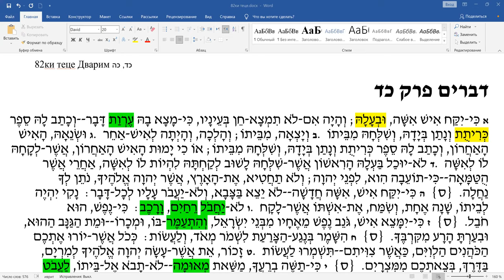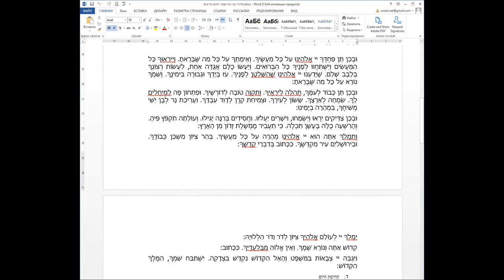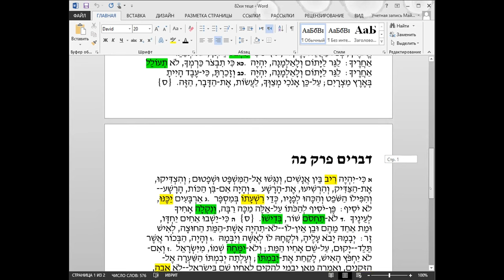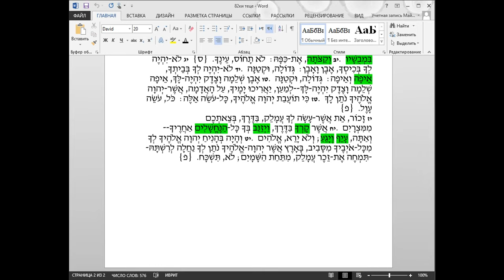Недельный раздел «Ки Теце», чтение текста на иврите, перевод и грамматический разбор